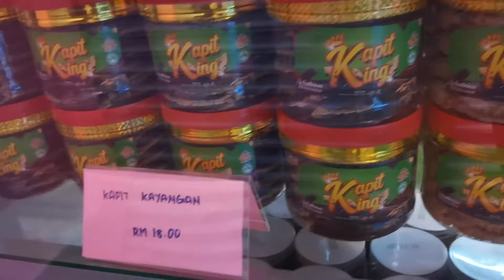Nutela Pod Kokojar Kapit Kayangan 😋😋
Pelangi Cakery Shop